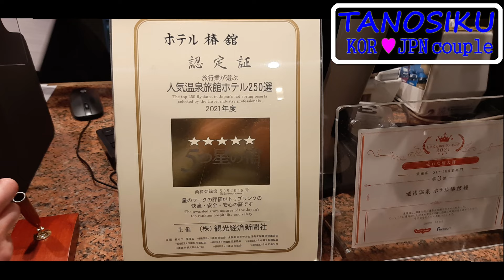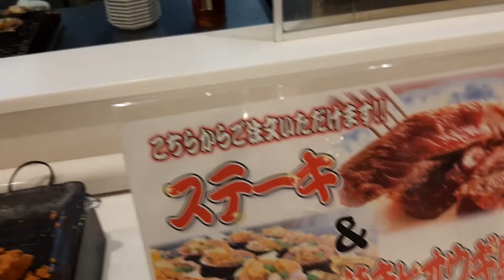마쓰야마 도고온천 추천 호텔 저녁 뷔페 l 하겐다즈 무한리필 l 호텔 츠바키칸 l 한일부부의 일본여행 브이로그 l 시코쿠 소도시 여행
한일부부(日韓夫婦)의 일본여행 브이로그 TANOSIKU 고치/에히메 기차여행 ep.12입니다. 일본 4개의 현이 모여있는 큰 섬인 시코쿠(四国)의 고치현과 에히메현을 기차로 여행하고 있습니다.

우리나라에도 잘 알려진 일본의 유명한 온천지인 도고온천에 왔습니다.
오늘 묵을 숙소는 도고온천을 대표하는 호텔중 하나인
호텔 츠바키칸 이라고 하는 곳입니다.
아마도 이곳 도고온천을 오셨던 많은 분들이
묵어봤을 곳이지 않을까 싶습니다.
저희 부부는 보통 가성비 중심으로 숙소를 정하는 편이라
이런 격식있는 곳에는 올 일이 잘 없는데요 이번엔 어찌 그리 되었네요.

호텔 정보는 다음편에서 자세히 다루기로 하고
배가 고프니 일단 저녁뷔페를 먹어보도록 하겠습니다.
바다에 둘러싸인 시코쿠 지방이다보니 해산물이
신선하고 맛있네요.
해산물 말고도 라이브키친에서 바로바로 구워주는
스테이크도 참 맛있더군요.
뷔페의 전체적인 느낌을 단적으로 말씀드리면
이 호텔의 그레이드에 걸맞는 퀄리티란 생각이 들었습니다.
게다가 무려 하겐다즈가 무한리필이라는 사실ㅎㅎ
정말 만족스러운 뷔페네요.